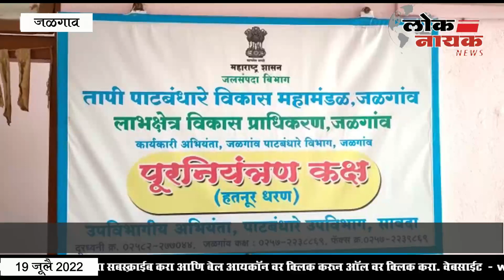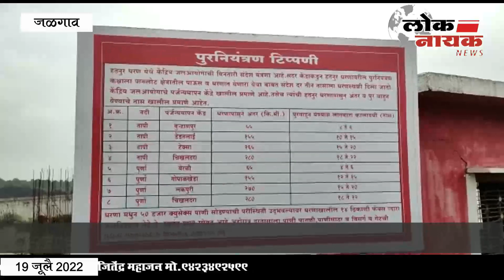JALGAON | तापी नदीचे रौद्ररूप, हतनुर धरणाचे 41 दरवाजे पूर्ण क्षमतेने उघडले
Loknayak News
लोकनायक न्यूज : संपादक - जितेंद्र महाजन

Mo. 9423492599